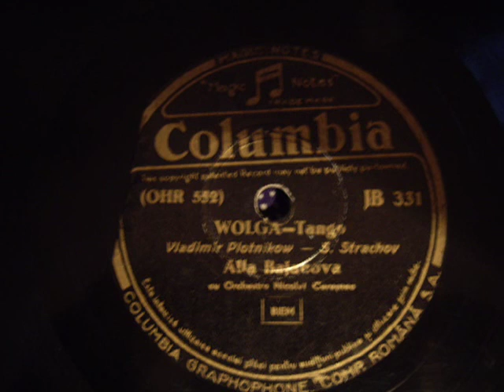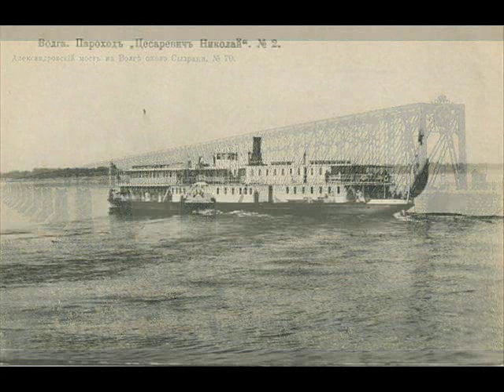Alla Bayanova Tango "Volga"/ Early recording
"Volga" (V. Plotnikov - S. Strahov)
Romanian branch of "Columbia".
Volga -  is the name of the longest and one of the most beautiful of Russian rivers. A lot of songs are devoted to it. "Volga- volga - mat' rodnaya, Volga  - Russkaya reka" (Volga, volga - is our Mother, Volga - Russian river) - this is the words from one of russian songs . Volga - really is embodiment of russian soul.
This tango- - nostalgy about Russia in emigration.
" I am dreaming about Volga, more and
more from day to day, and I wish to return to my native house" - Alla Bayanova sings.

In my clip are used prerevolutional postcards with the views of the Volga.